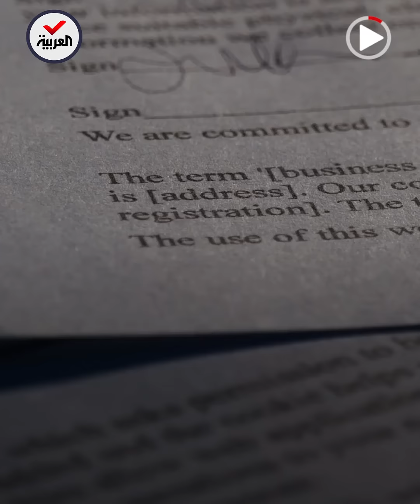لجنة التحقيق بأحداث الكابيتول تدين ترمب: لم يمنع أنصاره من الاقتحام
لجنة التحقيقات في أحداث الكابيتول تصدر تقريرها النهائي بإدانة ترمب: لم يمنع أنصاره من اقتحام